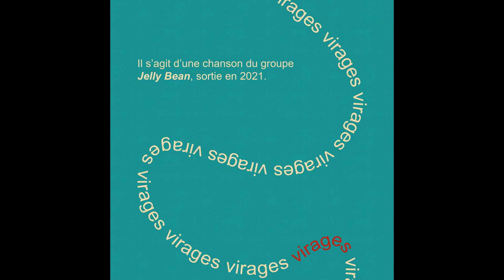Jelly Bean - Virages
Song : Virages
Music and Words : Jelly Bean
Artwork : Louis Florin

Produced by Jelly Bean